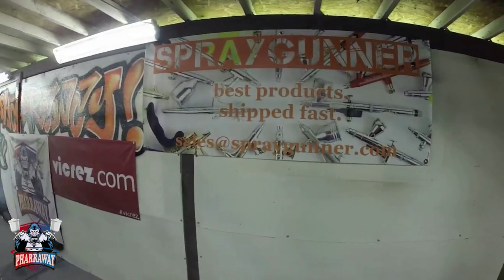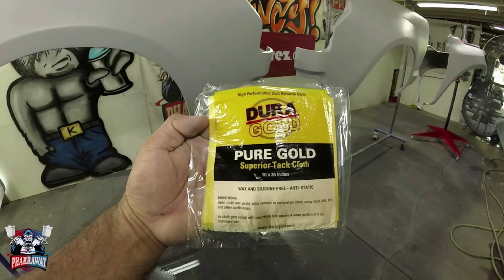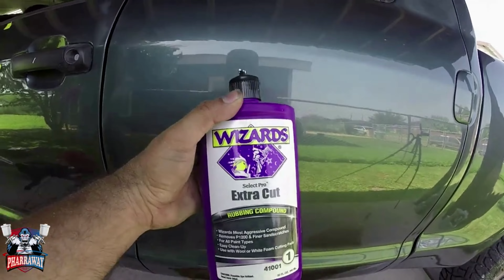TOYOTA TUNDRA FULL PAINT JOB FROM START TO FINISH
If you like to help out the channel--

0:00 Intro
1:20 FIRST
11:48 SECOND
17:15 THIRD
19:20 FOURTH
30:00 FIFTH
60:00 SIX